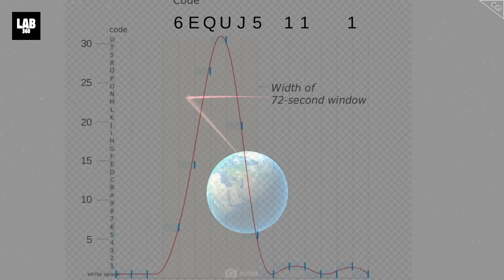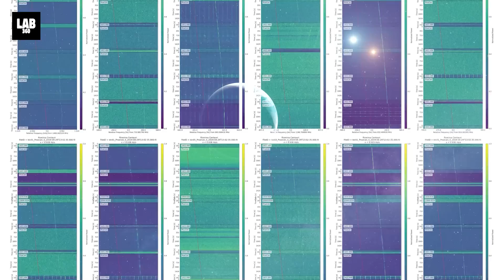“A Barrage of Radio Signals!” Should we reply?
“A Barrage of Radio Signals!” Should we reply? Most of the times however, when we tend to get a consistent detection of radio waves, it's usually something like a pulsar or rather than little green men trying to give us a call.
But a new study has taken software developed to detect repetitive patterns of radio waves from space, and is using them to try and detect if any of the signals we're picking up, are something else.